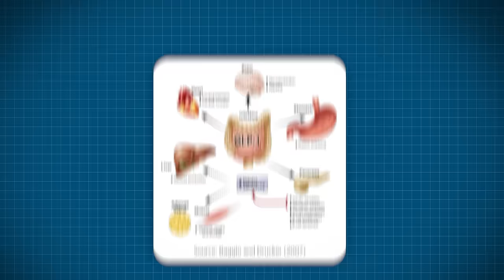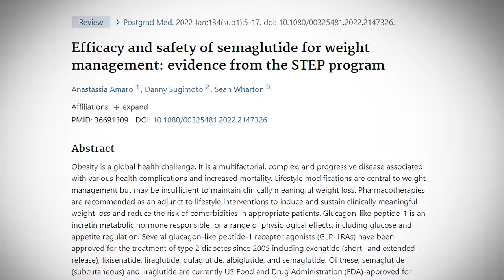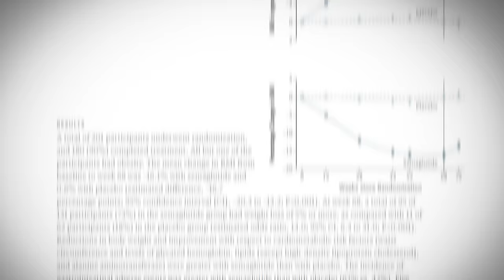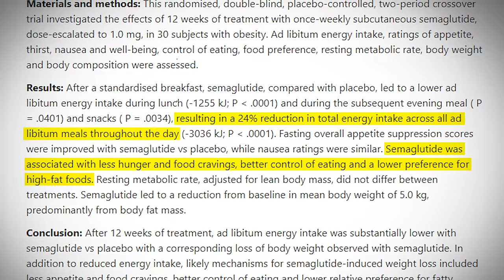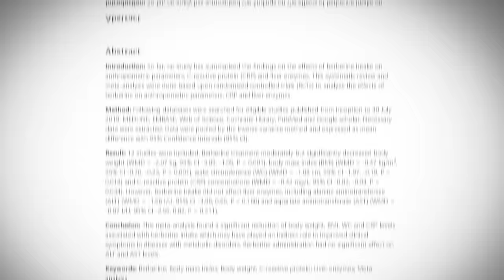Berberine: Nature's Ozempic for Weight Loss?